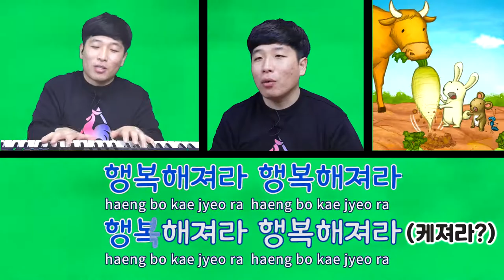[노래교실] 행복의 주문 (행복해져라!!)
코로나시대에 꼭 필요한 주문!
행복해져라 !